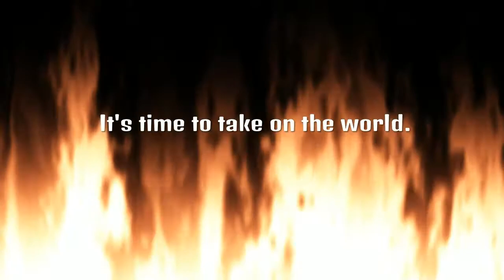SFV Burn With Passion Sakura ep. 5